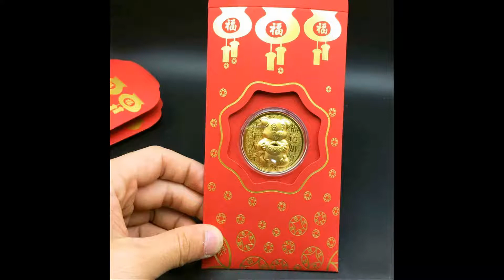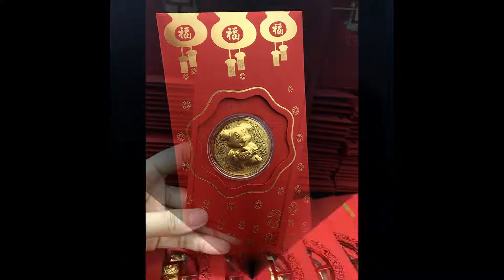Bao lì xì thần tài vàng- 0966.85.0966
Phong bao lì xì thần tài mạ vàng
Shop Tiền Lì Xì Tết 2019 - Tiền Hình Con Heo 2019
Nhận cung cấp nhiều loại tiền lì xì 2019 và tiền con heo cho công ty nhằm mục đích làm quà tặng tết cho khách hàng và nhân viên.